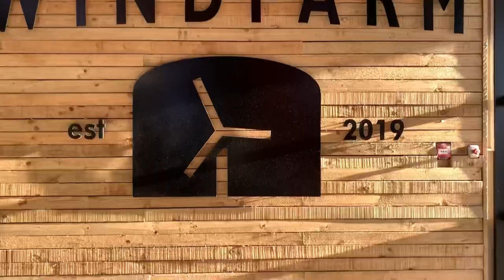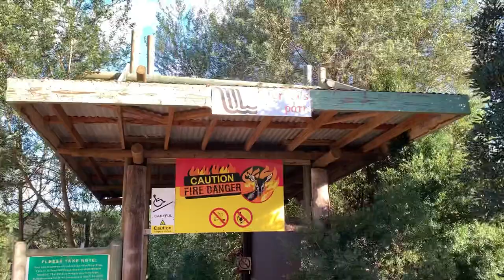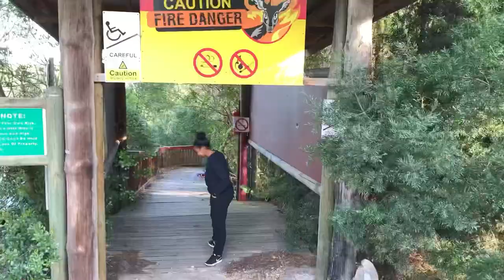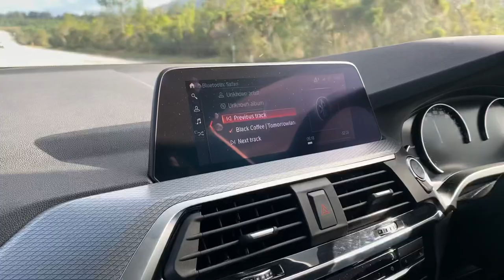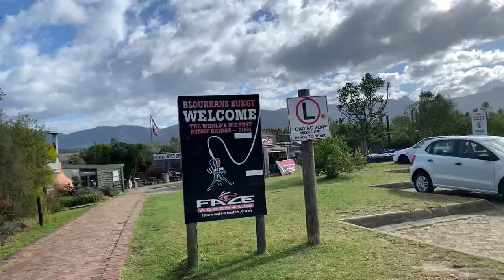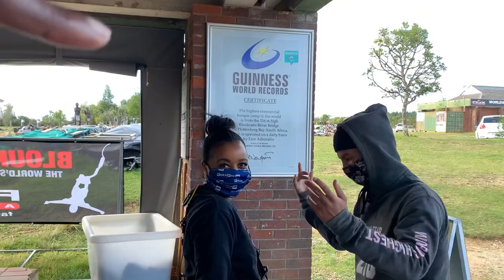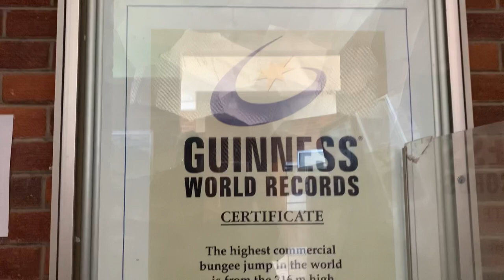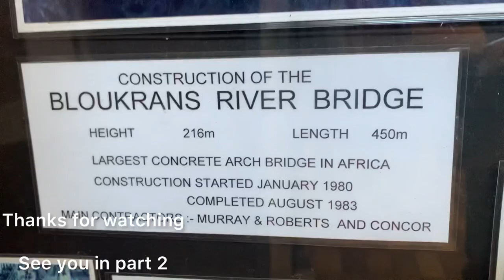The longest Bungy jump bridge in the world| Tsitsikamma| South Africa| Birthday Vlog, road trip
I bungy jumped from the highest bridge in the world!

Birthday Vlog || the highest Bungy jump bridge in the world, road trip, Tsitsikamma and more

Bloukrans Bungy Bridge.

Come along with me on a road trip for my birthday. First stop is the Tsitsikamma Adventure Falls for a walk through the Waterfall Path. The next stop is a visit to Face Adrenalin at the highest bungy jump bridge in the world.

Conquer your fears with me.

Let’s go bungy jumping.

See below for all music details:

Musician: Rook1e

Musician: Rook1e

Musician: Black Coffee

Musician: Josiah De Disciple

Musician: MajorLeagueDjz

Musician: @iksonmusic

Musician: @iksonmusic

Musician: Summer Soul

Musician: @iksonmusic

Musician: Master KG feat. Mpumi & Prince Benza

Musician: Makhadzi feat Mr. Brown